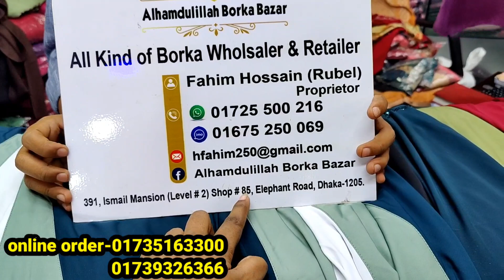বোরকার পাইকারি মার্কেট থেকে রংধনু বোরখা কিনুন,অরজিনাল দুবাই চেরি ফেব্রিক্সে ডিজাইনার বোরকা কালেকশন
বোরকার পাইকারি মার্কেট থেকে রংধনু বোরখা কিনুন,অরজিনাল দুবাই চেরি ফেব্রিক্সে ডিজাইনার বোরকা কালেকশন | HELP TALK
borkha design 2021
borkha price in bd
borkha collection
short borkha
party borkha
simple borkha
borkha picture